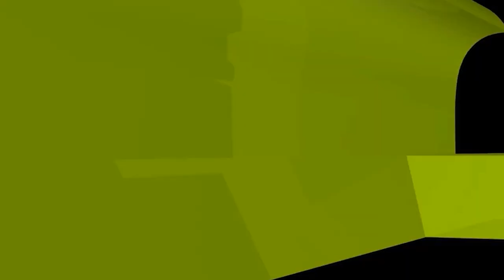স্ত্রীর গয়নার যাকাত স্বামীর টাকা থেকে দিলে আদায় হবে কি?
স্ত্রীর গয়নার যাকাত স্বামীর টাকা থেকে দিলে আদায় হবে কি? new waz II waj II Sheikh ahmadullah